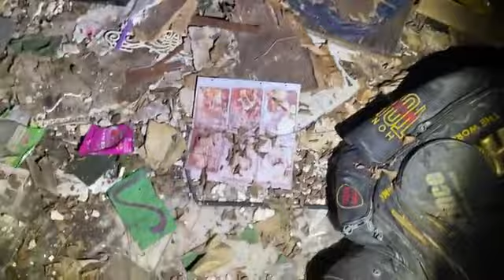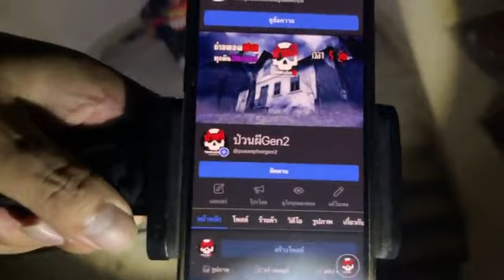มัดรวมV 2 EP 107 คฤหาสน์